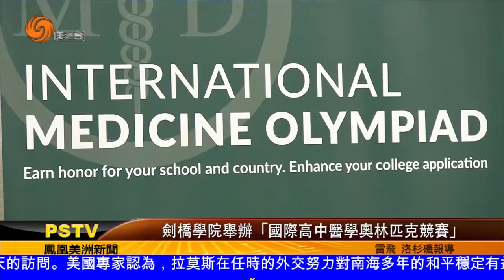劍橋學院舉辦「國際高中醫學奧林匹克競賽」